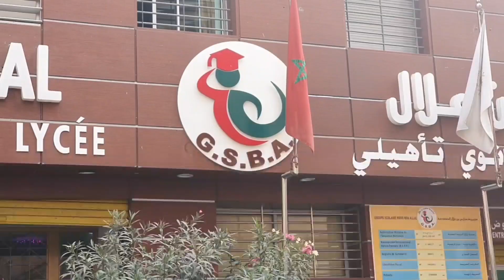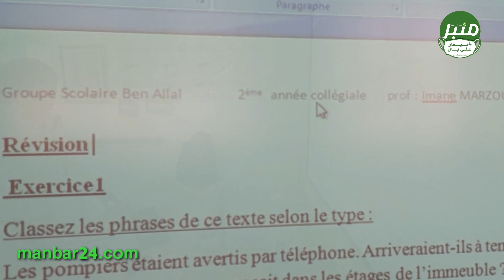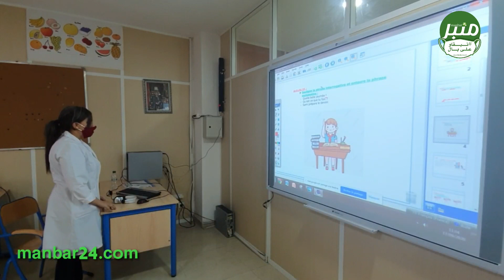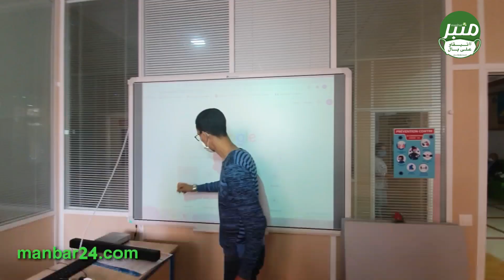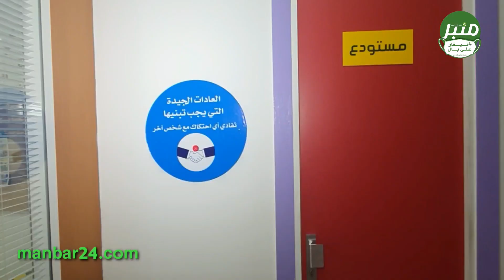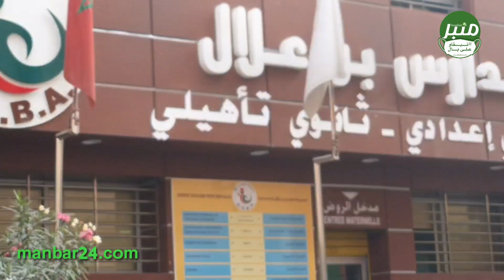روبورتاج: بن علال.. مدرسة بالبيضاء ابدعت في التعليم عن بعد